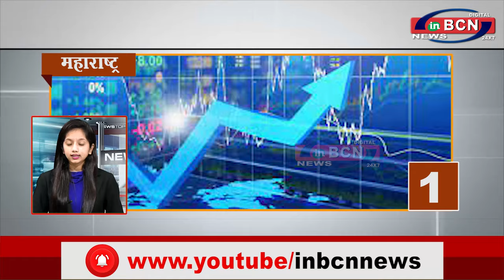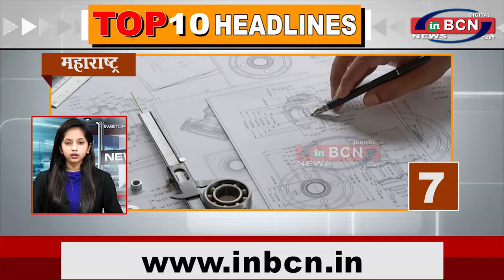Top 10 Headline 22 july 2021 inbcn news